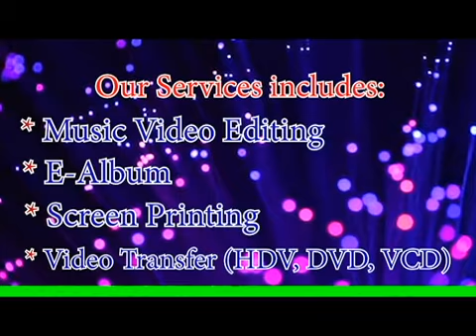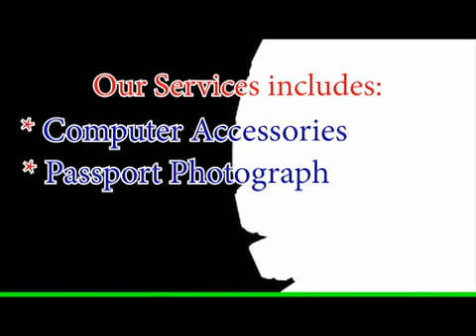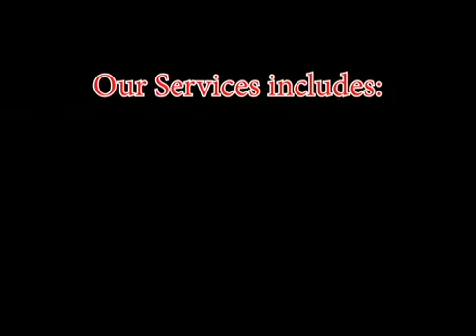PU DAVID OPENING MONTAGE ADVERT x264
Our Services